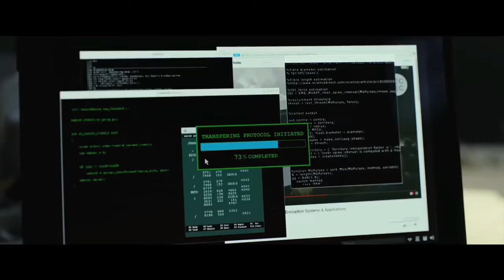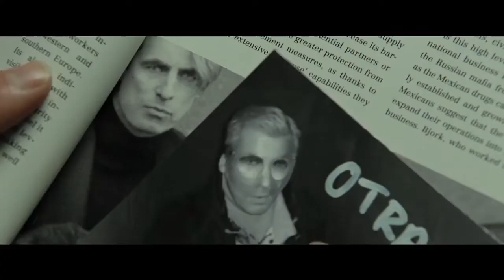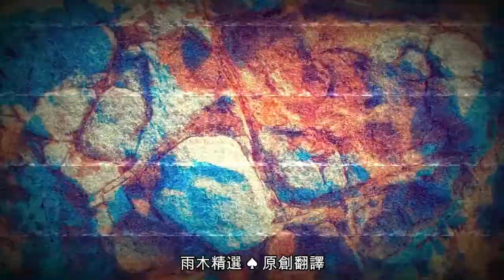the Girl in the Spider's Web (2018) 蜘蛛網中的女孩 預告片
犯罪／懸疑
導演: Fede Alvarez
主演: Claire Foy, Sylvia Hoeks
姊妹吵架。